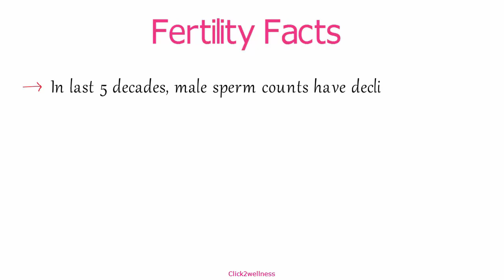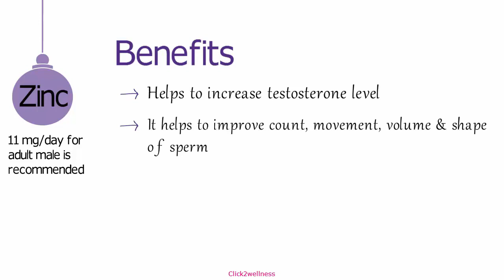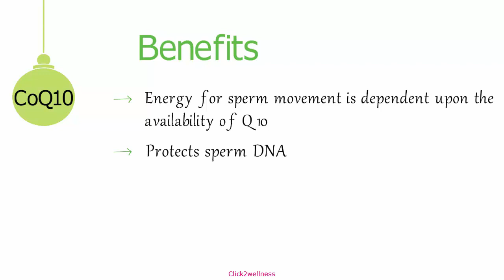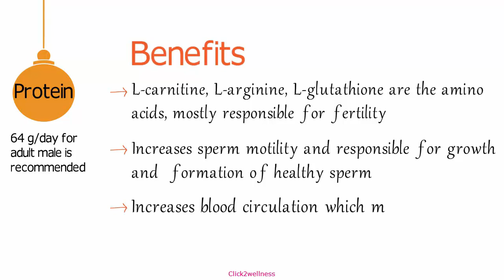Increase Male Fertility Naturally | Best Fertility Food | part-1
Almost 1/3 rd of the world's infertility problems are related to men.
Physically looking stronger, does not mean a person is healthy enough to create a better future ahead. Male infertility can have many causes like:
-Abnormal sperm count, shape, size.
-Immature sperm
-Low sperm production
-Slow sperm motility
-Degraded sperm quality  etc.,
Do you know, why these problems occur? Are these due to some medical situations or our eating habits, and degraded life quality, styles, and patterns.
Yes, everything is related to our unhealthy living patterns.
   -What changes should be made in the diet to increase fertility?
   -What nutrients should be present in food n for what purpose?
   -Which nutrient can decrease sperm abnormalities?
   -Which provide sperm with the energy and strength for easier n
    faster penetration in an egg?
   -Which nutrient is responsible for preventing sperm from DNA
    damage, give it quality, volume, motility, and maturity?
   -From where we can get these nutrients?
   -What all is required from Proteins, fats, carbohydrates, minerals etc.,?
Let's watch forward in this video what all we have got for our respective viewers.